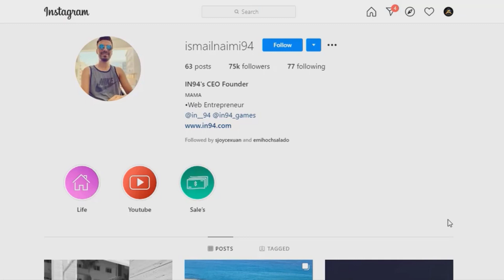Eden Hazard vs Espanyol 2021 HD 1080i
Eden Hazard vs Espagnol (03/10/2021)